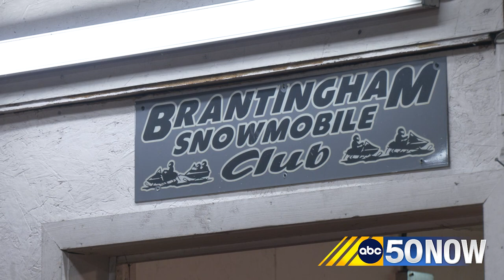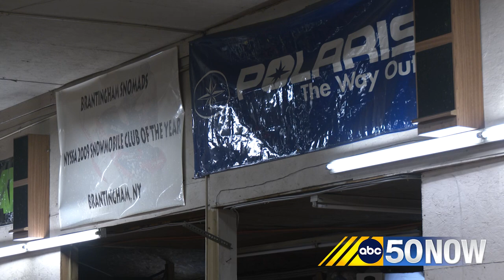Tug Hill snowmobile trails closed due to dangerous conditions